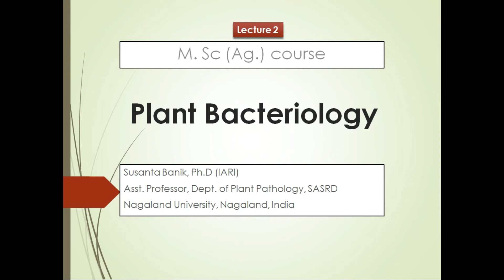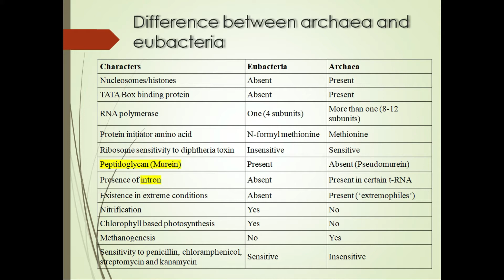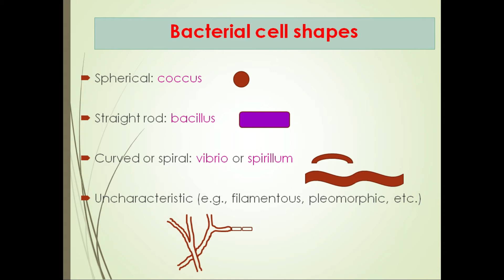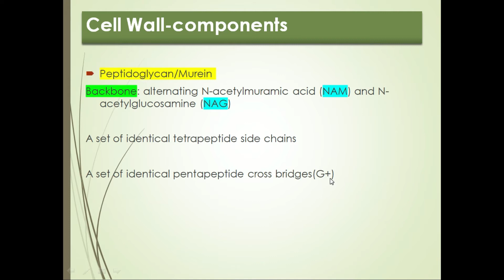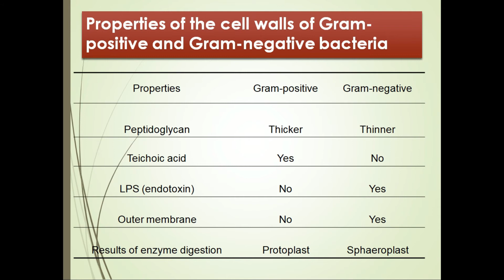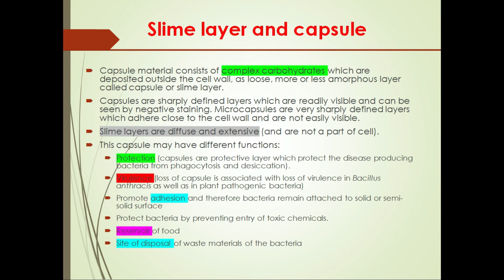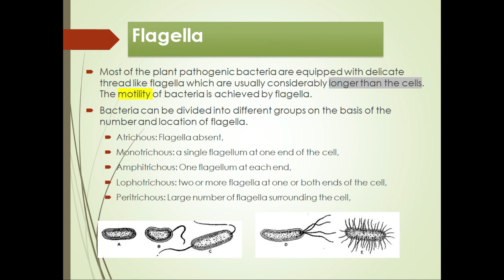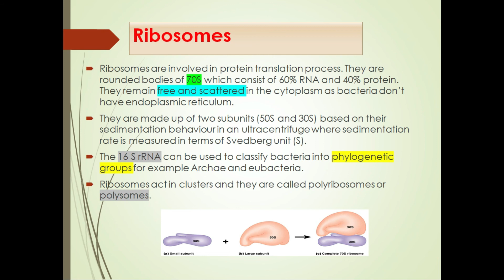Bacterial cell structures and functions │Plant Bacteriology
Bacterial cell structures and functions
This lecture details about bacterial cell, different structures and their functions. The structural and functional details of bacterial cell wall, cell membrane, capsule and slime layer, food reserve, nucleoid/genophore, mesosome, flagella and fimbriae/sex pili are discussed. The details of plasmid will be discussed in another lecture.
Best wishes